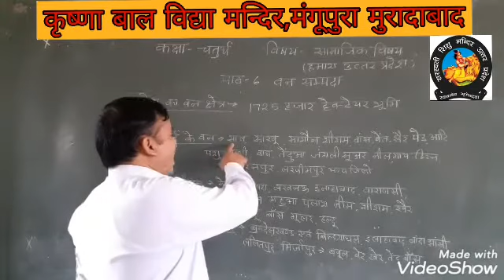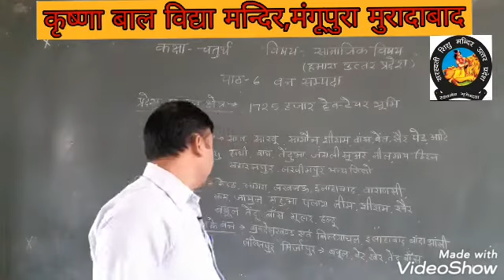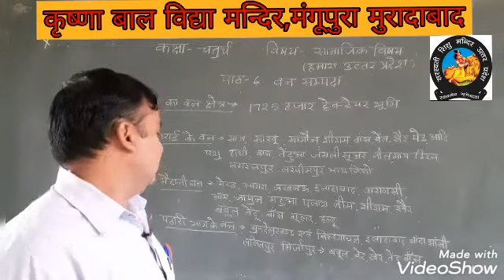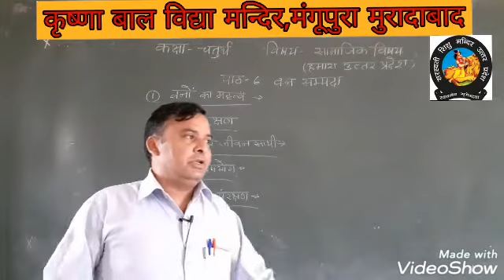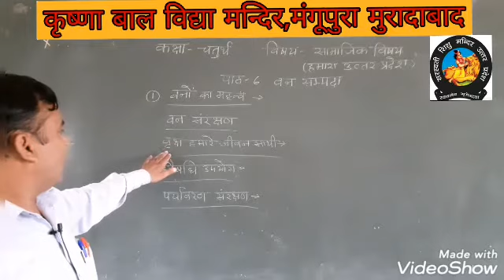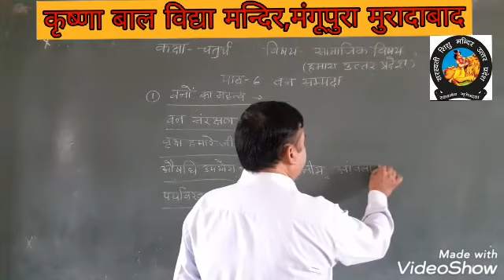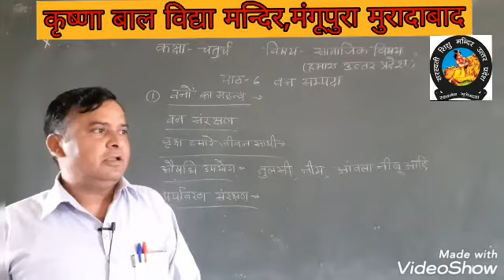कक्षा:-4,सामाजिक विषय(हमारा उत्तर प्रदेश),वन सम्पदा#